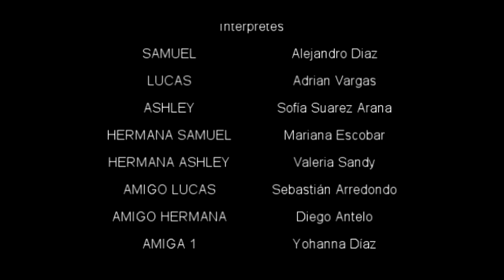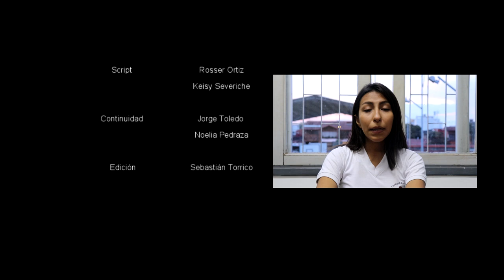Respétame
Cortometraje realizado para el Festival estudiantil de producción artística  IKEYA 2019. Perteneciente al colegio Marista de la ciudad de Santa Cruz - Bolivia.